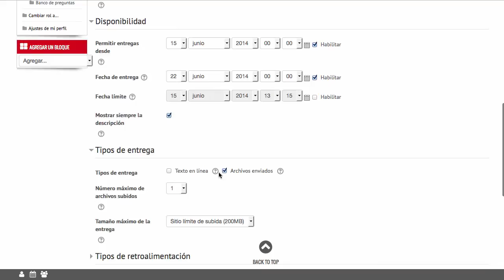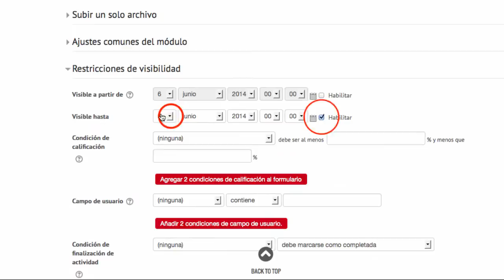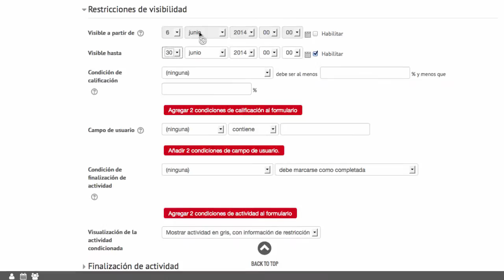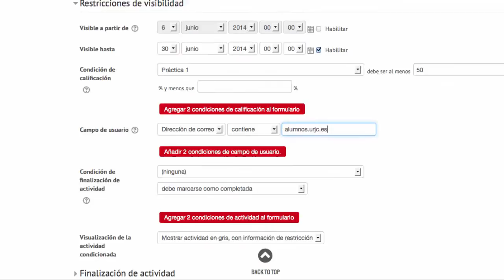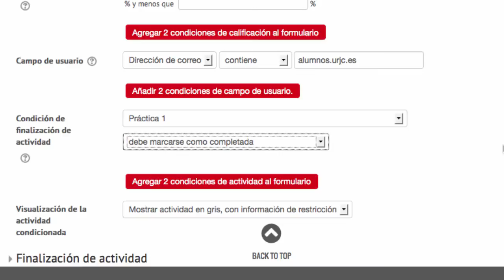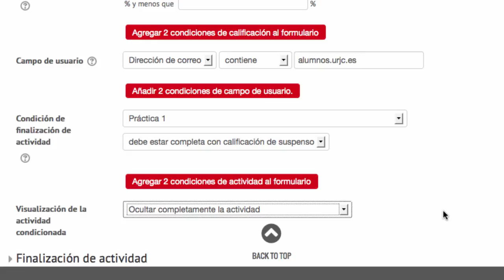Actividades condicionadas (Moodle 2.6)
Vídeo explicativo sobre cómo crear actividades condicionadas en una asignatura dentro de la plataforma Moodle.